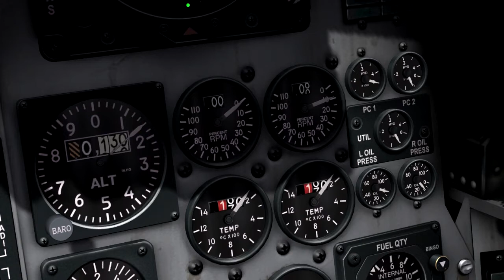A Day in the life DCS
a day of footage in one clip